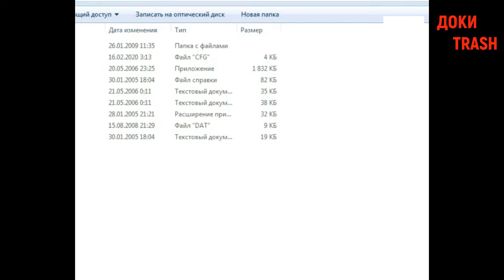[DOKITRASH]Road_Rash_3